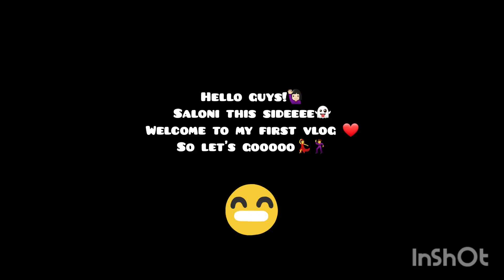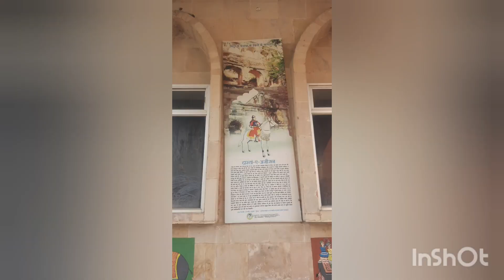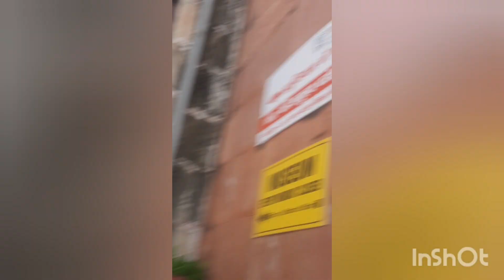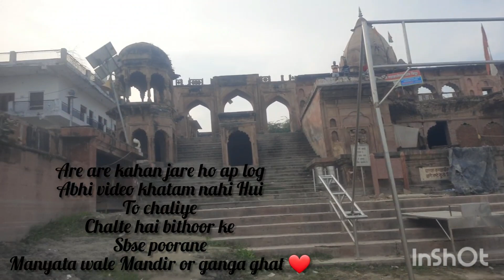A small tour to Nanarao Smarak Park and Ganga ghat bithoor knp (vlog ❤️) with Me Saloni🙋🏻‍♀️!